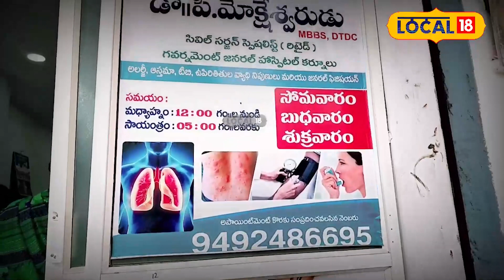Nandhyala: లంగ్స్ క్యాన్సర్ రాకుండా ఉండేందుకు ఈ జాగ్రత్తలు తీసుకోండి..!!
నంద్యాల జిల్లా నందికొట్కూరు పట్టణంలో లైఫ్ కేర్ హాస్పిటల్ నందు లంగ్స్ క్యాన్సర్ గురించి ప్రజలకు అవగాహన కల్పిస్తున్నారు డాక్టర్ మోక్షేశ్వరుడు... ప్రస్తుతం ఇతను రిటైర్డ్ డాక్టర్. దాదాపుగా 27 సంవత్సరాలు వైద్య వృత్తిలో  ఇతనికి అనుభవం సొసైటీలో చిన్నపిల్లలు, పెద్ద వారు అనే సంబంధం లేకుండా చాలా మందికి వివిధ క్యాన్సర్ సమస్యలు వస్తూ ఉన్నాయని అయితే తగిన జాగ్రత్తలు తీసుకుంటే ఈ క్యాన్సర్ నుంచి బయటపడవచ్చునని తెలిపారు.